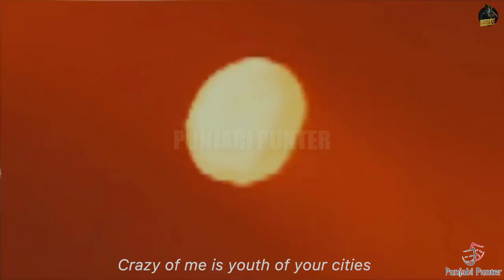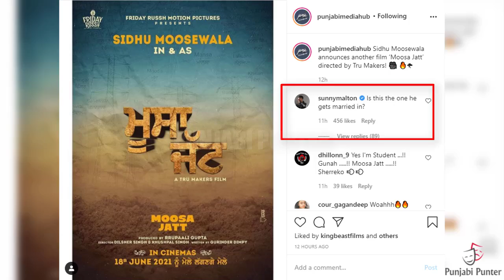22 22 | Sidhu Moose Wala | Gulab Sidhu | Moosa Jatt | Jassi Gill | Sunny Malton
Sidhu Moose Wala New Film Moosa Jatt Releasing Next Year | Jassi Gill Support Sidhu Moose Wala | Sunny Malton Speaks About Sidhu Moose Wala New Song And New Film |